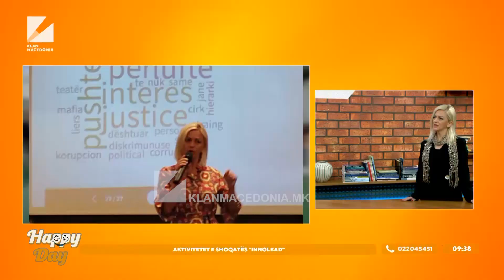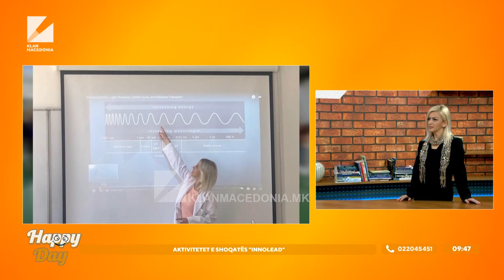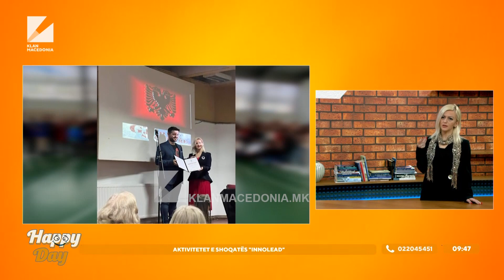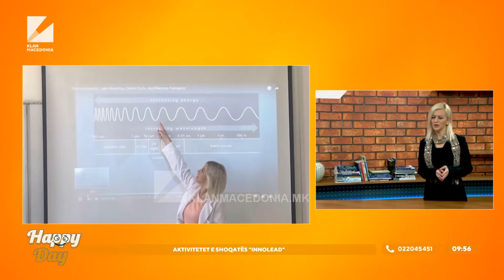Intervistë - Aktivitetet e shoqatës "InnoLead" | Emisioni Happy Day